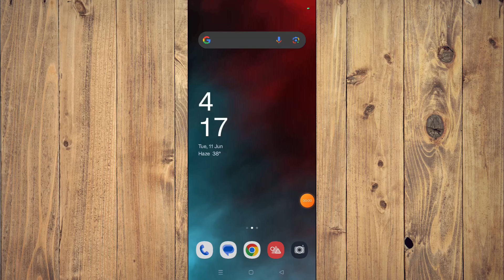✅ How to Download and Install Countdown Star App (Full Guide)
Learn how to download and install the Countdown Star app with our comprehensive guide. This video walks you through the process step-by-step.

Key Learning Points:
 • Step-by-step download and installation guide for Countdown Star app
 • Tips to ensure smooth installation
 • Quick overview of Countdown Star app features